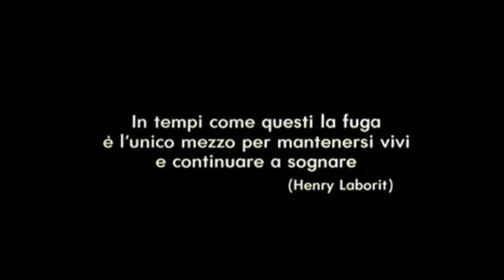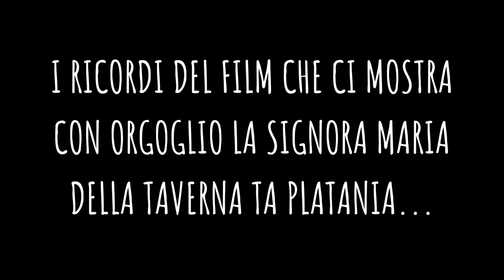Kastellorizo, l'isola dell'oblio - omaggio al film "Mediterraneo"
“Un giorno, prima o poi, ci andremo a vederla, l’isola di Mediterraneo”, ci siamo promessi dopo aver visto per la prima volta il film capolavoro di Gabriele Salvatores, nel lontano 1991.
E chi ha visto quel film, che rimane ancora oggi molto più di un semplice film, sa benissimo di cosa stiamo parlando.
Una pellicola che ci ha fatto sognare di fuggire, che ha avuto il merito di farci sentire “una fazza, una razza” con i greci.

Kastellorizo è una piccola e sperduta isola dell’Egeo. Un posto che sulla mappa è situato talmente ad Est che non è nemmeno più Grecia, perché sta davanti alle coste della Turchia.
Un’isola che rapisce come canto di sirena chiunque vi posi lo sguardo.
E’ stato così per David Gilmour e lo stesso accadde per Salvatores.
Un luogo quasi mistico, l’isola dell’oblio che il turco Aziz aveva capito meglio di tutti.
Acqua azzurra e calma, case colorate e barchette di pescatori.
Bisogna un po’ sudarsela, questa isola, arrampicata com’è su per la collina, tra scalinate bianche, cicale impazzite e gatti randagi, ma ad ogni angolo è poesia e silenzi da ascoltare.

E noi, come il signor Tenente, siamo arrivati con la barca con l’intento di ripercorrere e rivivere quei luoghi e quei momenti che tanto ci hanno fatto emozionare, realizzando un breve video che riassume un po’ la storia del film e che mette a confronto la scena del film nello stesso punto come lo vediamo oggi.

Dedicato a tutti coloro che, come noi, sono stati stregati dal capolavoro di Gabriele Salvatores.
Dedicato a tutti coloro che si sono emozionati e commossi ascoltando la struggente colonna sonora firmata da Giancarlo Bigazzi e Marco Falagiani che coglie perfettamente il suono malinconico dell’isola.
“Dedicato a tutti quelli che stanno scappando”, come chiude il film, perché è questa l’isola che più di ogni altra conobbe il dolore che viene dalla separazione, che assaporò prima la gloria e poi la disperazione, l’isola che finì dall’altare alla polvere e poi di nuovo alla ribalta grazie alle luci di un set cinematografico.